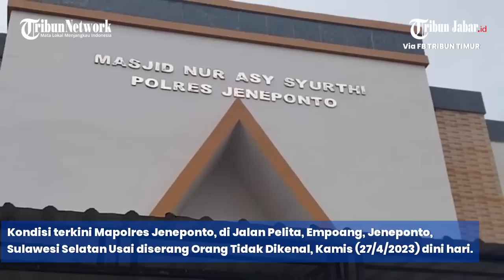VIRAL DETIK-DETIK MAPOLRES JENEPONTO DISERANG OTK DENGAN BRUTAL, PELAKU TERIAK: SERANG!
JENEPONTO, TRIBUN-TIMUR.COM - Mapolres Jeneponto, di Jalan Pelita, Empoang, Jeneponto, Sulawesi Selatan
diserang sejumlah Orang Tidak Dikenal, Kamis (27/4/2023) dini hari.

Akibatnya, beberapa kaca ruangan pecah dan dirusak termasuk kaca Masjid Nur Asy Syurthi yang terletak di dalam Mapolres.

Informasi yang dihimpun, peristiwa yang terjadi sekitar pukul 02.00 Wita ini menyebabkan seorang personel terluka.

Sebelumya, Polres Jeneponto dilaporkan mengalami pencurian Mobil Pengendali Massa oleh orang yang tidak dikenal.

Namun, mobil berplat XIV-115-33 tersebut ditemukan terbakar di tepi sawah di Kelurahan Panaikang, Kecamatan Binamu, Kabupaten Jeneponto, Sulawesi Selatan pada Selasa (25/4/2023) sekitar pukul 05.00 Wita.

Kabid Humas Polda Sulsel, Kombes Pol Komang Suartana, mengkonfirmasi kejadian tersebut dan sedang diselidiki oleh pihak Polres Jeneponto.

Kapolres Jeneponto menjelaskan bahwa mereka masih memeriksa saksi-saksi termasuk anggota polisi yang mengetahui kejadian tersebut.

Erma enggan memberikan banyak komentar tentang dugaan pencurian mobil tersebut dan mengatakan bahwa mereka masih mencari saksi dan menyelidiki penyebab mobil tersebut terbakar.

Informasi diperoleh, sebelum ditemukan terbakar, truk dikemudikan seorang pria yang tidak dikenali.

Pria itu mengemudikan truk pengangkut pasukan itu keluar dari markas Polres Jeneponto, sekira pukul 04 30 Wita.

Lalu selang setengah jam kemudian, sekitar pukul 05.00 Wita, truk sudah ditemukan terbakar..